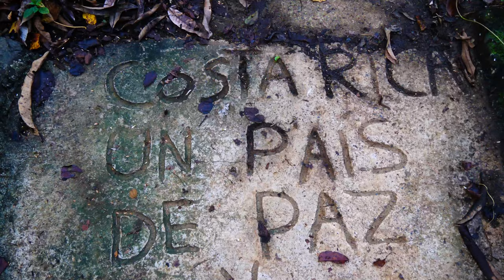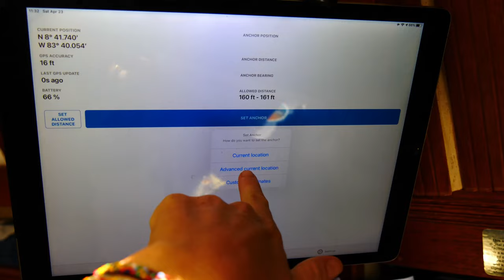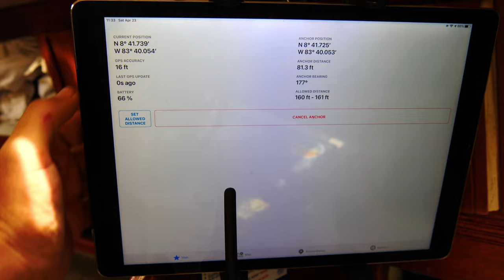Dirty, Hot and Miserable 🙃.. sailing the MOST Biologically Diverse Place in the World (Ep143 )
Cruising Costa Rica epitomizes the old saying that cruising is full of high, highs and low, lows. Almost a bipolar existence. We are blown away by the beauty of the Osa Peninsula. Covering an area of just 700 square miles on the southern Pacific coast of Costa Rica, the Peninsula is estimated to house 2.5% of the biodiversity of the entire world – while covering less than a thousandth of a percent of its total surface area – making it by definition, the most biologically intense place on earth. We see white-faced capuchin monkeys, Scarlett macaws, like the ones we saw in Golfito - and hundreds of other birds, reptiles, insects and plants, trees and flowers along this hike.

The flips side to this amazing location is the sailing side of the equation. We face rolly anchorages, not much breeze and treacherous dinghy landings in order to access the shore. All this makes us wonder if a trip to Costa Rica would be better by land rather than on a boat 🙃. Watch and let us know what you think?

0:00 Intro
1:26 How to land our dinghy?
4:02 Exploring the Osa Peninsula the highlight of CR
14:37 After hike food & drinks
15:47 The challenges of cruising Costa Rica...